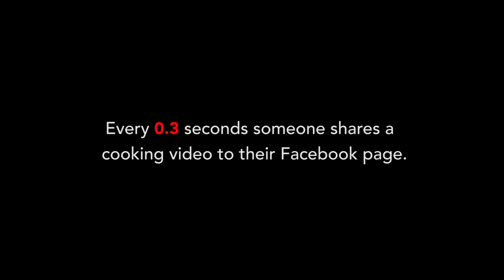StopBuzzFeed2016 - Cooking Video PSA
"Tasty" cooking videos on Facebook have gone too far and they must be stopped.

Please support the movement by sharing this video and tweeting